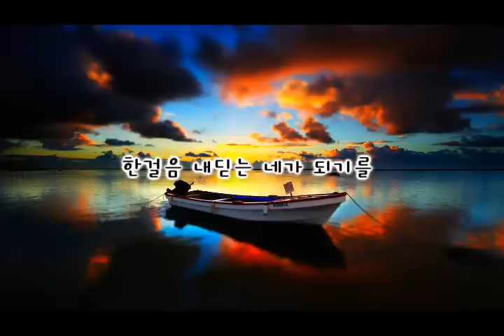한 걸음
최미, 신승희 사, 염평안 곡
송승현 노래